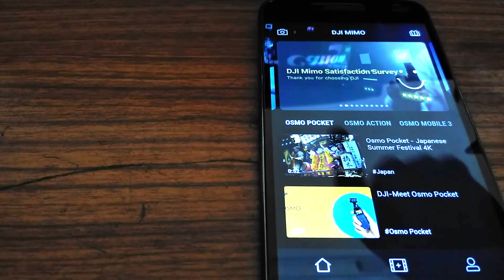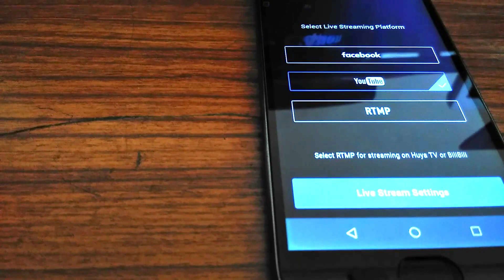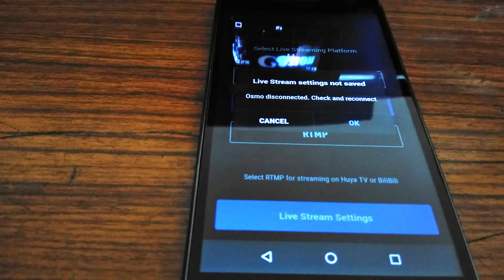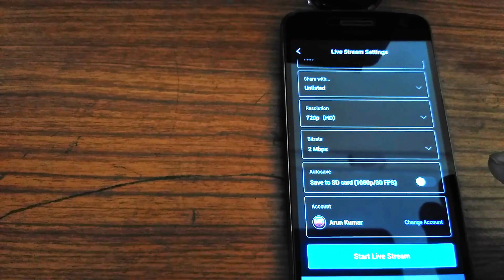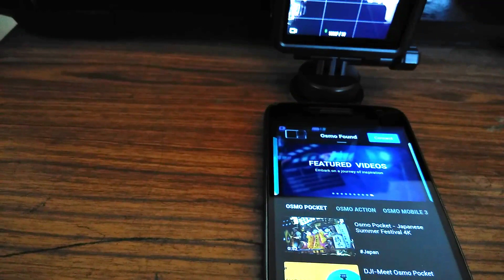DJI Osmo action | How to live stream to YouTube | New firmware update 2020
How to do a live stream to YouTube

How to download and update Firmware in DJI osmo action using MIMO app

My Mobiles
My Laptops
My Action Cameras
My SLRs